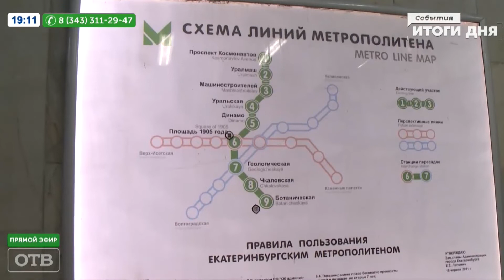Вторая ветка метро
Член Совета Федерации РФ Аркадий Чернецкий – о перспективах развития метро в Екатеринбурге и строительстве второй ветки.